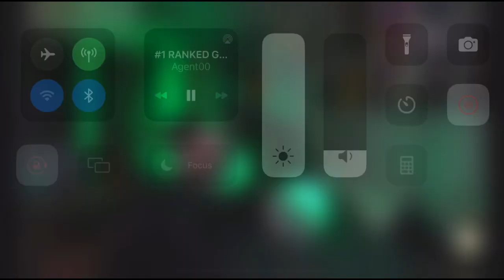Agent00 Loses Hours Of Progress In Only Up in Minutes